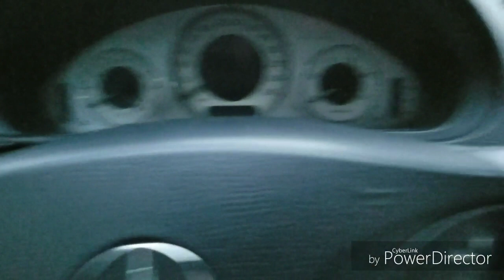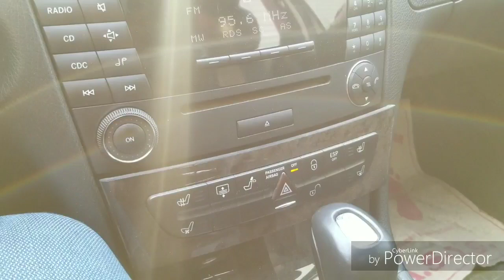mercedes e270cdi w211 iç mekan gösterim / egzoz sesi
KANALIMDA 2004 MODEL E270CDİ TESTİ MEVCUTTUR İZLEMEYE BEKLERİM